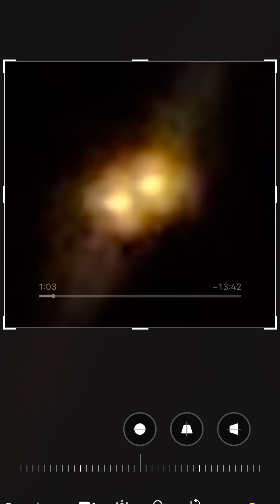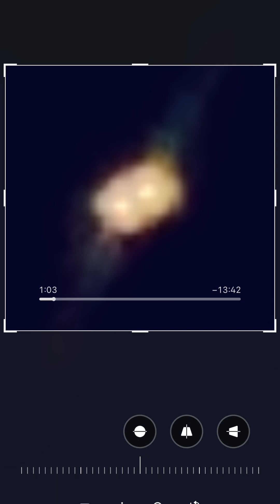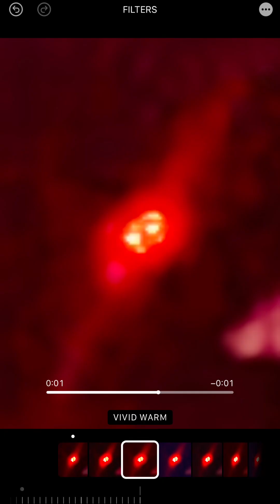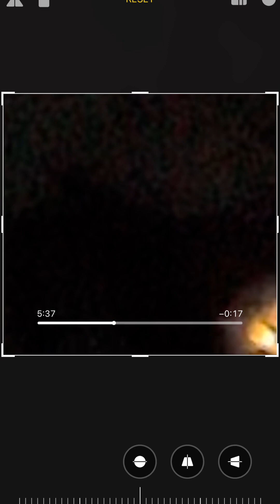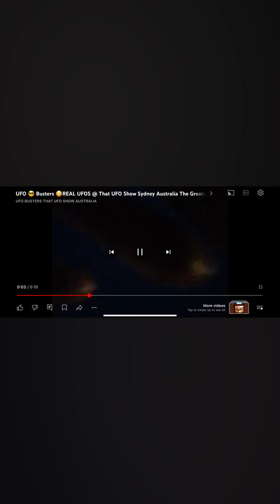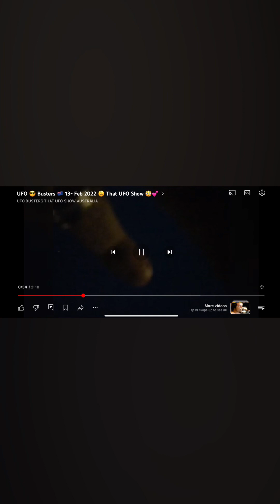U F O - Real Ones Sydney Australia 🇦🇺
U F O S